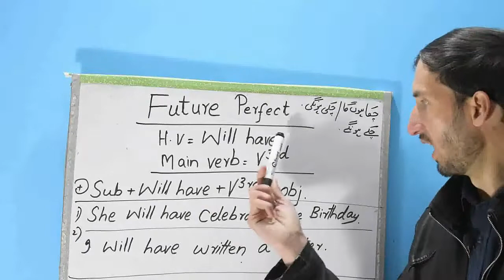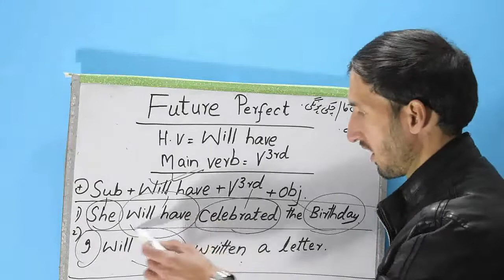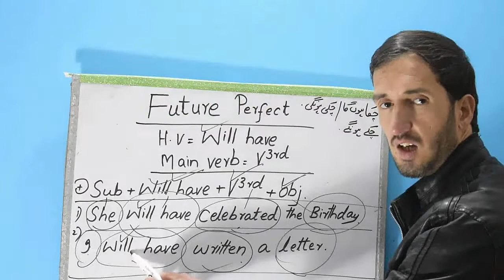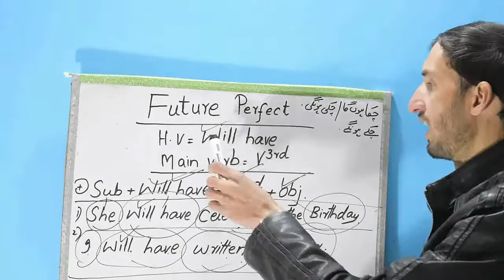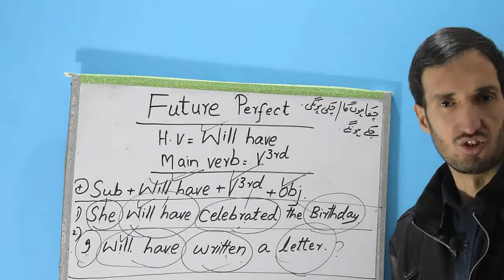Grammar Lesson 16 | Use Of Future Perfect Tense | Sir Zaheer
Hi Guys, In this video I am teaching you the Use Of Future Perfect Tense.
Formula.
Sub + will have + V3rd + Obj.
She will have done the dishes.
He will have done the job.
Keep watching.
Thanks a million.